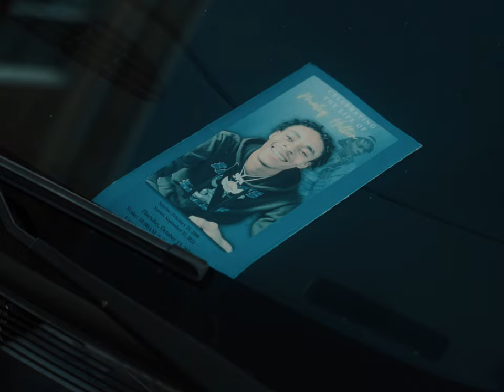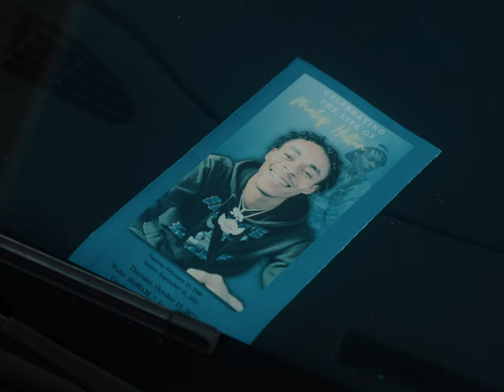FNB Pooh "Iffy" (Official Video)